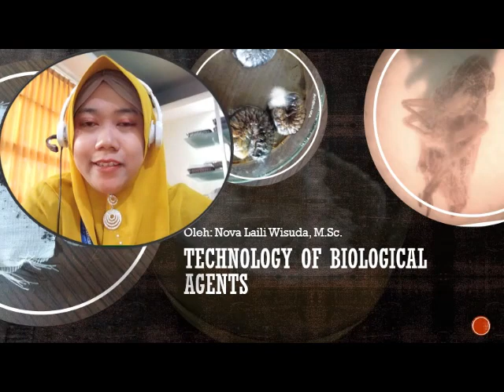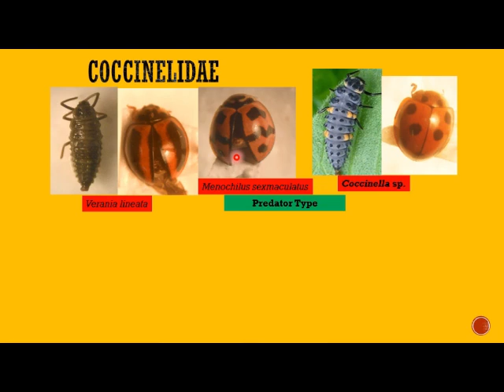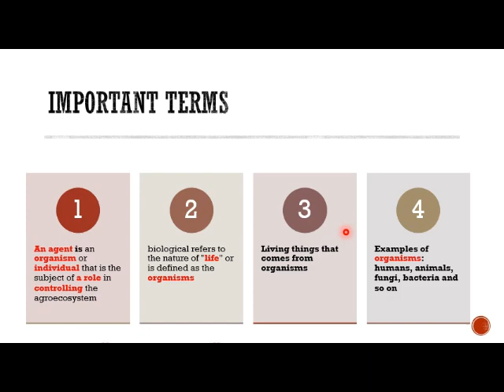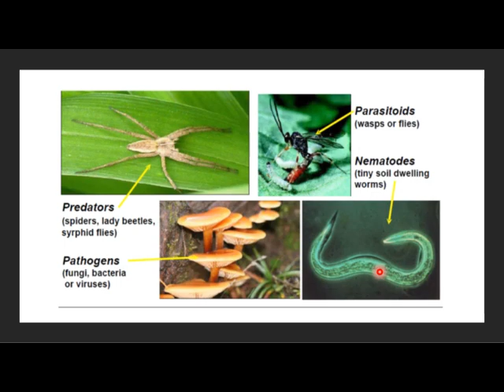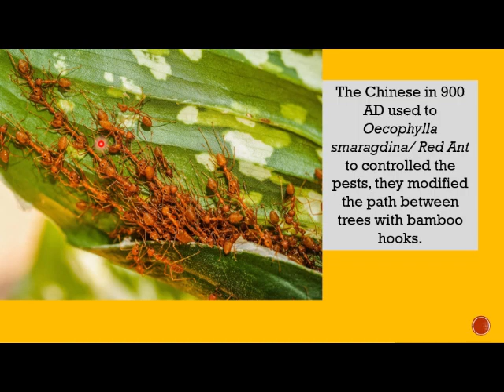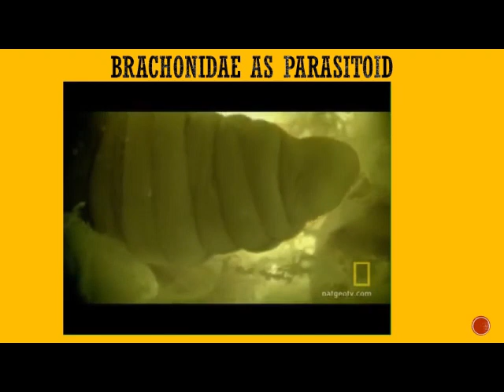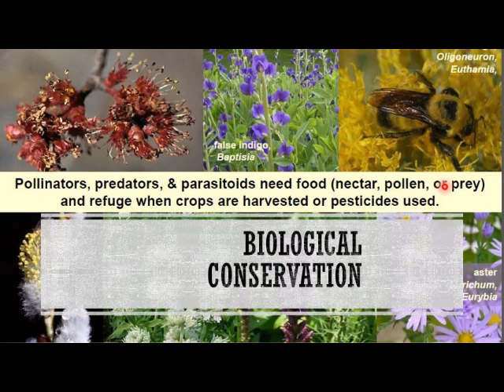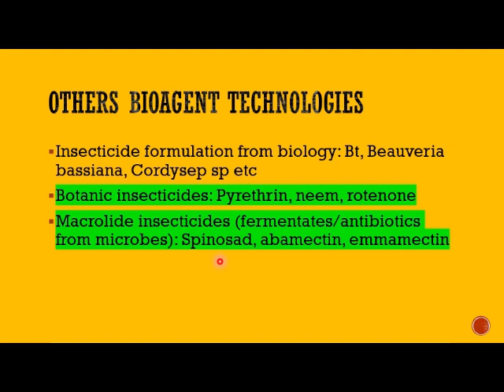Preface of Biological Agents Technology